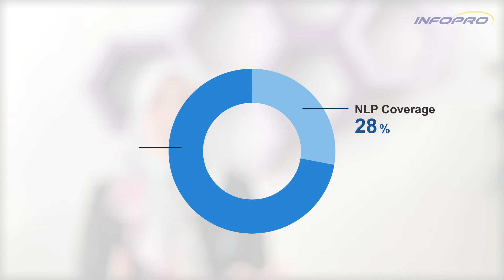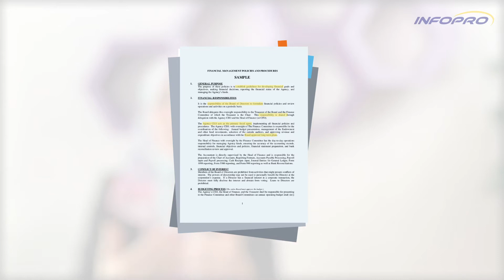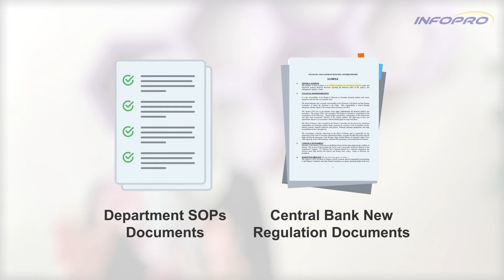AI & NLP in Banking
How AI and NLP will change your gameplay in the banking industry? As we understand how substantial compliance is with your business, INFOPRO's solution is infused with NLP in compliance management.